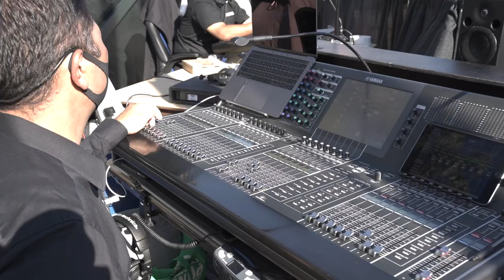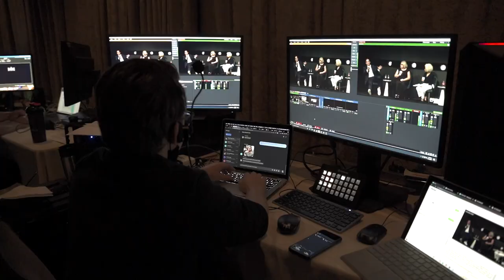How to build Under the Big Sky Music Festival, 'Show Imaging' is Trending Today on FOX Business TV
Any idea how many people it takes to build a music festival? We found out with Innovators and Storytellers of@showimaging at Under the Big Sky Music Festival!

Here we went on site with the massive Show Imaging team to build a 3 day music festival. Everything and anything from the stages, production infrastructure, LED walls, and all aspects of guest experience including vendors, food, artist trailers, and fencing.

Located in San Diego, California and Orlando, Florida.

Show Imaging creates unique live experiences through hands-on project management, creative design and cutting-edge technology. For over ten years, Show Imaging has brought to life nationally acclaimed events such as San Diego Comic-Con, the MLB All-Star Game and numerous concerts, meetings, activations and festivals around the country. Show Imaging was founded in 2009 and has quickly grown to become one of the top-rated nationally recognized production and creative companies in the industry.